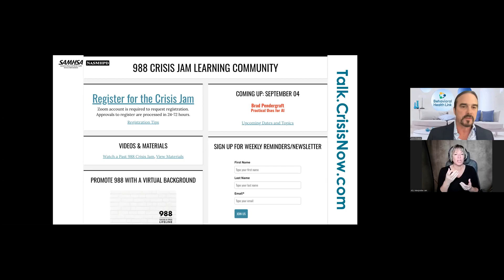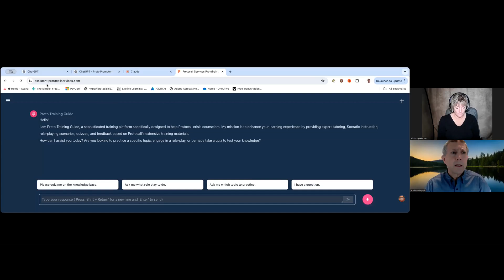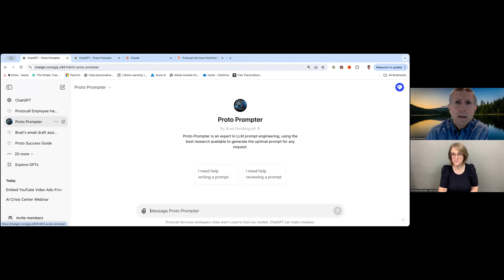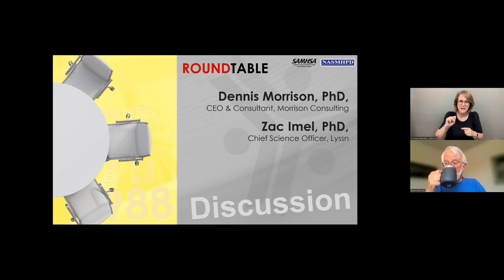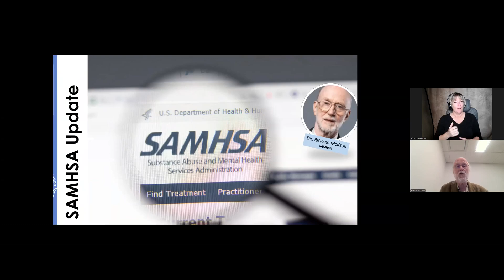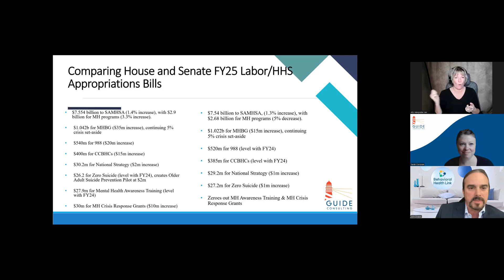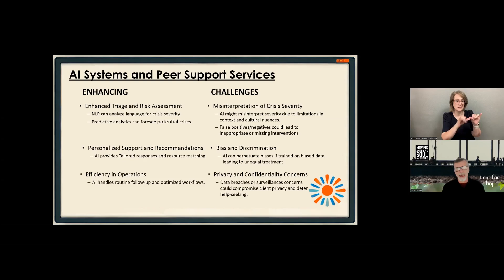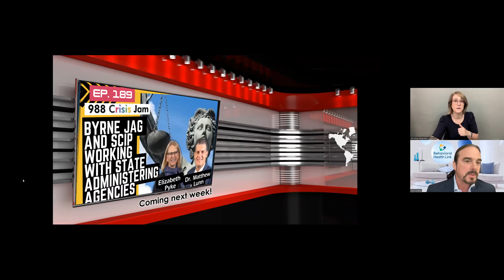Practical Uses of AI - Ep 188 | 988 Crisis Jam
Brad Pendergraft, the Chief Clinical Officer of Protocol Services, shares practical tips for using artificial intelligence (AI) to enhance crisis services. He discusses the importance of engaging with AI in crisis centers and highlights two main reasons: the potential for AI to support counselors in focusing on callers and visitors, and the immediate improvements it can bring to crisis centers.

A national three-digit mental health and suicide prevention crisis hotline is probably the most significant public policy initiative impacting behavioral healthcare since Medicaid expansion. We all have many questions, and the learning collaborative is a forum for us to find solutions together. We seek to learn about “best” practices to apply to 988 and crisis response system optimization. Increasing our collective knowledge is best achieved by engaging with subject matter experts, connecting with peers and other stakeholders, and sharing information. You will find this collaboration stimulating, energizing, and fun, while the content and interchange are pragmatic and enriching. And besides, you will be co-creating a better world.